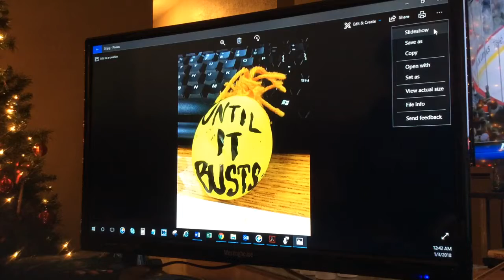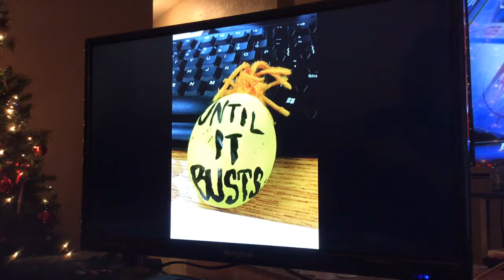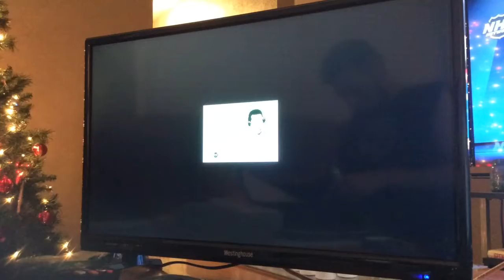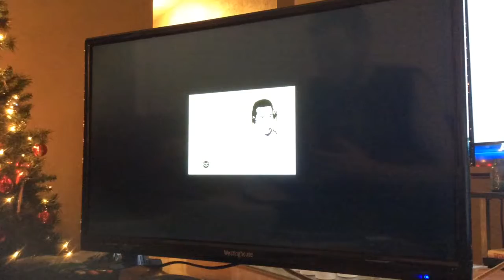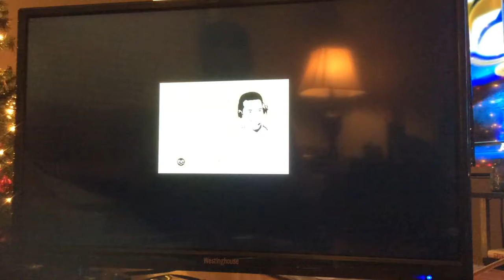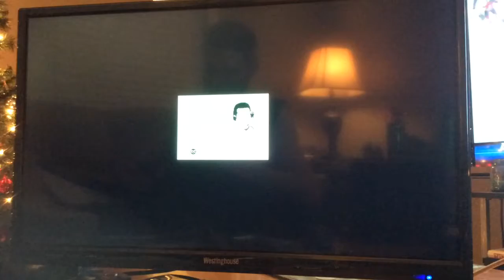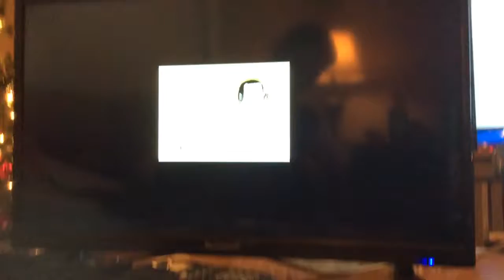Big Hurt 📞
Recap Row - Real life voicemail Audio from the legend- circa 2012